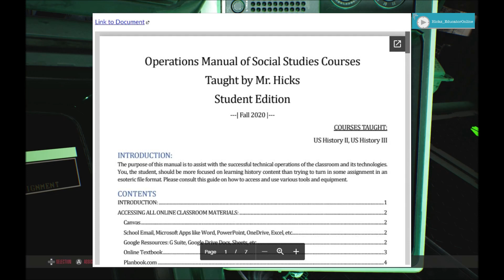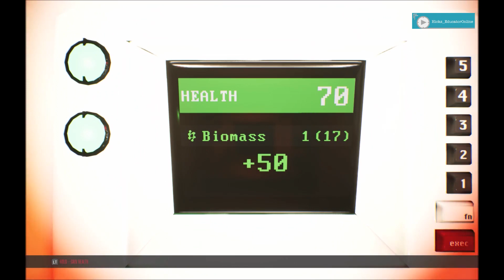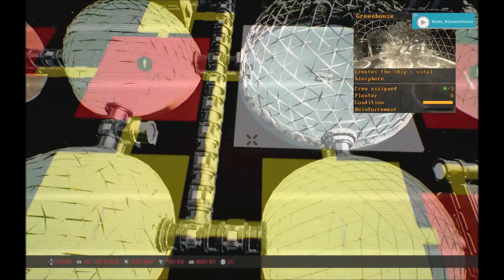Pedagogy Rant: Fall 2020 in review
Behind schedule, long overdue, probably not watched by others...oh well. This is a look back on Fall 2020--the teaching of US II and US 3. The semester that will be remembered as "That Pandemic One."
(Background Game Footage: Genesis Alpha One)